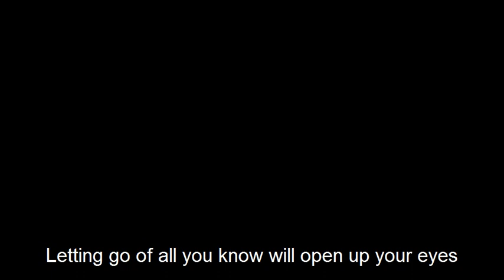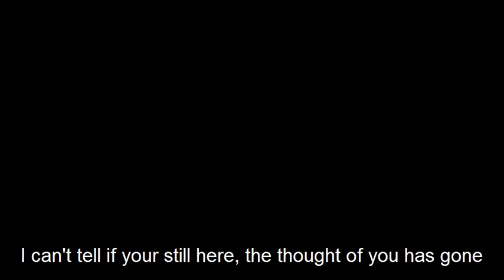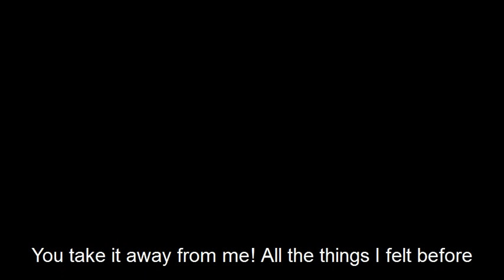Water To Whiskey - Final Piece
third song on Wtw's demo Final Piece